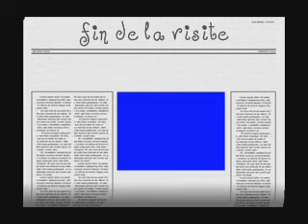visite du village de montclar n° 3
visite d'un village en drôme provençale sur un fond musical d'eric bibb